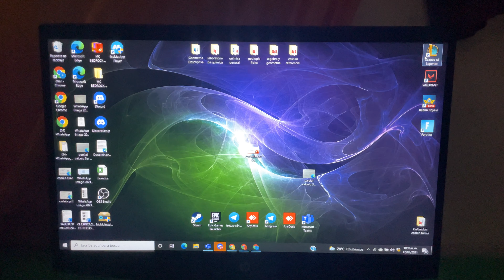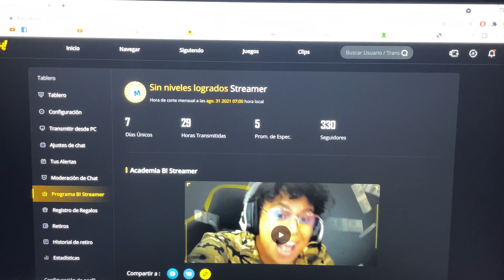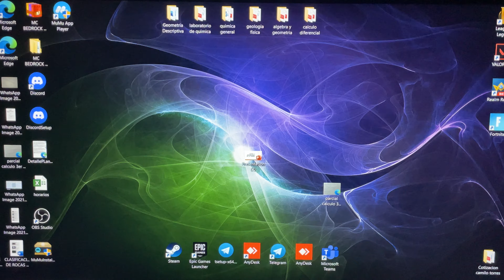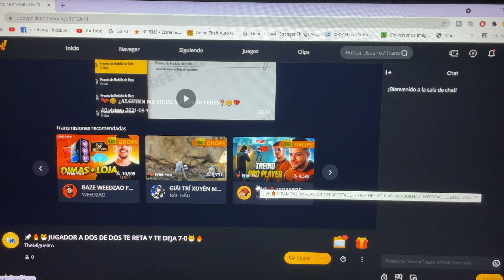GANAR DINERO CON BOOYAH [Como ser elegible en booyah]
HE CREADO ESTE NUEVO TRUCO PARA SER ELEGIBLE EN BOOYAH MUY FÁCIL
SOY EL PRIMERO EN DESCUBRÍ UN TRUCO PARA ESTA PAGINA
 ESPERO QUE TE HALLA SERVIDO MUCHO Y ME APOYES POR HABERTE COMPARTIDO EL TRUCO
COMO SER STREAMER DE BOOYAH!

Gracias LOS AMO!❤️🥰
COMO GANAR DINERO CON BOOYAH!
 Monetiza en BOOYAH